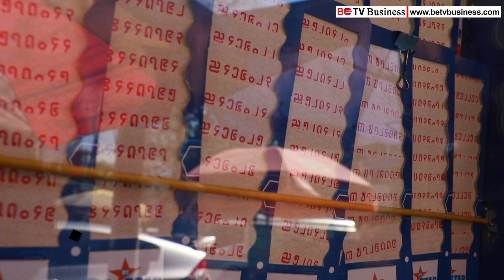၂၀၁၉ ခုနှစ် ဇူလိုင် ၁ ရက်က သိန်း ၁၀၀၀၀ ကျပ် လာရောက်ထုတ်ယူခြင်း မရှိသေး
ကျပ်သိန်း တစ်သောင်းဆုအပါအဝင် လာရောက်ထုတ်ယူခြင်းမရှိသေးသည့် ထီဆုမဲများ ယခု ဇွန်လကုန် နောက်ဆုံးထားထုတ်ယူရမည်

     ၂၀၁၉ ဇူလိုင်လ ၁ ရက်က ဖွင့်လှစ်ခဲ့တဲ့ (၅) ကြိမ်မြောက် ၁၀၀၀ တန် အောင်ဘာလေသိန်းဆုဖွင့်ပွဲမှာ ခွဲဝေချီးမြှင့်ခဲ့တဲ့ ဆုတွေထဲက ကျပ်သိန်းတစ်သောင်းဆု အပါအဝင် ဆုမဲပေါင်း (၂၂၃၇၄)ဆုကို ယနေ့အထိ တောင်းခံခြင်း မရှိသေးတာကြောင့် (၃၀.၆.၂၀၂၀) ရက်အထိ လာရောက်ထုတ်ယူခြင်းမရှိရင် အခွန်ဘဏ္ဍာအဖြစ် သိမ်းယူသွားမယ်လို့ အောင်ဘာလေသိန်းဆုဌာနခွဲက ကြေညာချက်ထုတ်ပြန်ထားပါတယ်။
(၅)ကြိမ်မြောက် အောင်ဘာလေသိန်းဆုဖွင့်ပွဲမှာ ဆုမဲပေါင်း (၂၁၄၉၄၇)ဆုကို ခွဲဝေချီးမြှင့်ခဲ့တာဖြစ်ပြီး လာရောက် ထုတ်ယူခြင်းမရှိသေးတဲ့ ထီဆုမဲတွေထဲမှာ ဆုကြီးတွေအနေနဲ့ ကျပ်သိန်းတစ်သောင်းဆု (၁)ဆု၊ ကျပ်သိန်းနှစ် ထောင်ဆု (၂)ဆု၊ ကျပ် သိန်းတစ်ထောင်ဆု (၁)ဆု အပါအဝင် ကျပ်သိန်း (၅၀၀)၊ ကျပ်သိန်း (၂၀၀)ဆု၊ ကျပ်သိန်း (၁၀၀)ဆုတွေလည်း ပါဝင်နေတယ်လို့ သိရပါတယ်။